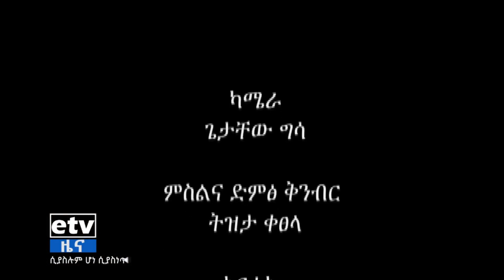የዓባይ ዘመን - ወንዞች በዳውሮ